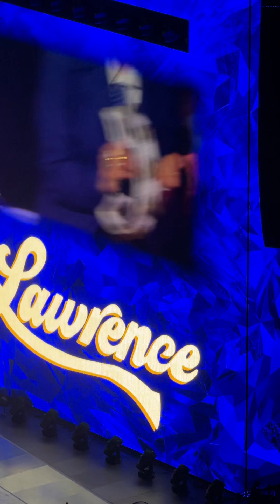Don’t Lose Sight - Lawrence